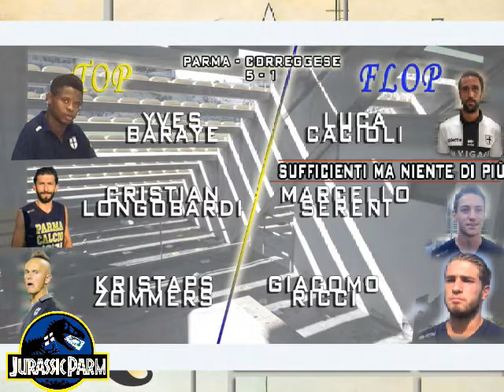jurassicParm p7: Baraye e Leonardi come Insigne e Higuain, intervista a Sandro Squeri